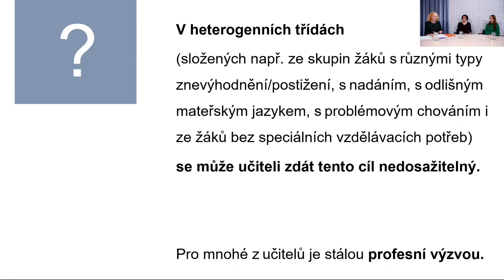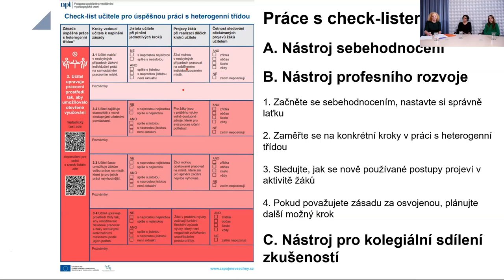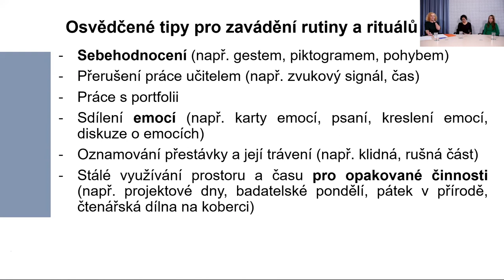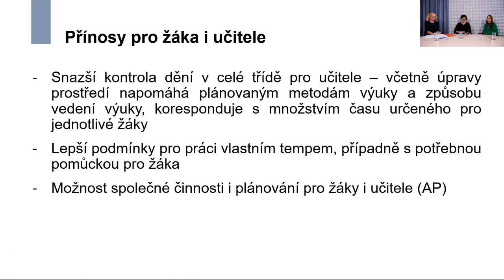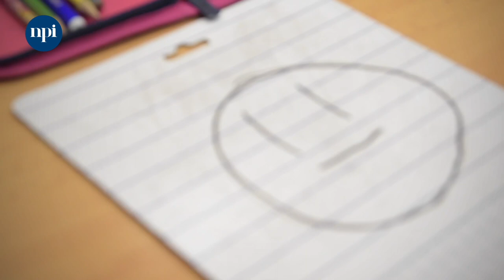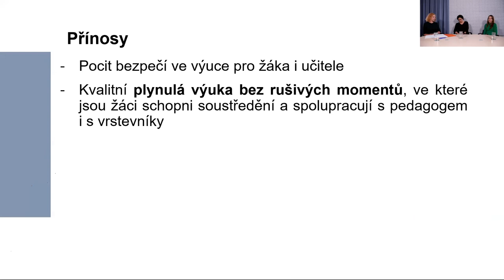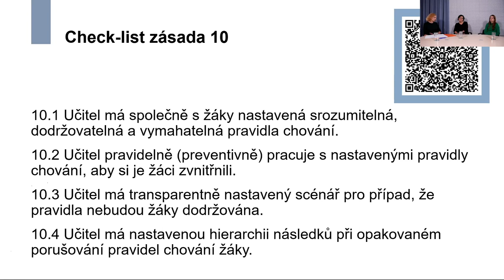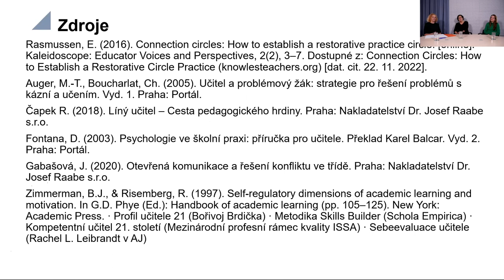Webinář: Desatero práce s heterogenní třídou I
V úvodu webináře představuje vedoucí tematické oblasti společného vzdělávání NPI ČR Renata Votavová výzvy a cíle pro úspěšnou práci s heterogenní třídou v duchu prvních tří zásad Desatera (01, 03, 10).  Webinář je rozdělen na tři tematické okruhy, ve kterých se střídá diskuze nad tématy s následnými ukázkami dobré praxe z výuky ZŠ a MŠ Libouchec.

Obsah webináře:
0:04 Vedoucí tematické oblasti společného vzdělávání NPI ČR Renata Votavová představuje ředitelku ZŠ a MŠ Libouchec Martinu Vlachovou a zástupkyni pro první stupeň Alenu Řezníčkovou, která je zároveň třídní učitelku 2. ročníku.
0:50 Diskuze nad složením heterogenních tříd a cílovým stavem, kterého by aktérky webináře chtěly dosáhnout – automatické využívání zásad práce tak, aby nad nimi nemusely v budoucnu přemýšlet.
2:35 Seznámení se strukturou webináře a ukázka praktických pomůcek NPI ČR, které mohou učitelé při své práci využívat – Desatero zásad pro učitele pro úspěšnou práci s heterogenní třídou a Check-list.
11:40 Konkrétní ukázka práce s check-listem souvisejícím se zásadou 03 Úprava pracovního prostředí pro umožnění otevřeného vyučování.
14:27 Dotazy od sledujících diváků webináře k představeným pomůckám.
18:20 Ukázka struktury kazuistických webinářů I, II, III a seznámení s moduly online vzdělávání NPI ČR pro danou tematiku.
22:35 Martina Vlachová, ředitelka ZŠ, představuje školu, její vize, složení kolektivu žáků ve třídách a zdůrazňuje efektivní způsob práce s heterogenní třídou.
26:38 Vymezení zásady 01 Dodržování pravidelných rituálů navozujících žákům pocit „my“. Přínosy zásady pro učitele a žáky. Osvědčené tipy pro zavádění rutiny a rituálů, které dávají žákům pocit klidu a jistoty při výuce.
32:44 Ukázka vyučovací hodiny matematiky ve 2. ročníku zaměřené na téma číselná řada do 100. Začátek hodiny, kdy se dodržují zásady pravidelných rituálů v návaznosti na zásadu 01. Následuje diskuze k ukázce týkající se rutiny a rituálů ve třídě a příklad práce s check-listem.
42:15 Vymezení zásady 03 Úprava pracovního prostředí tak, aby umožňovalo otevřené vyučování. Přínosy zásady pro učitele a žáky. Definice pojmu otevřené vyučování, diskuze s pedagožkami na dané téma a sdílení osvědčených tipů.
52:56 Ukázka vyučovací hodiny matematiky ve 2. ročníku, kde probíhá společná aktivita v kruhu a práce ve dvojicích. V duchu zásady 03 se střídají aktivity a mění se pracovní prostředí pro otevřenou výuku. Následuje diskuze k ukázce týkající se otevřeného vyučování, vrstevnického učení a práce s prostorem ve třídě. Vše je doplněno o práci s check-listem.
1:14:23 Vymezení zásady 10 Podpora žádoucího chování žáků. Přínosy zásady pro učitele a žáky a představení osvědčených tipů této zásady. Jedná se zejména o vrstevnické hodnocení a nastavení postupů při nežádoucím chování ve výuce.
1:24:17 Ukázka vyučovací hodiny matematiky ve 2. ročníku, kdy mají žáci možnost měnit své pracovní tempo v návaznosti na zásadu 03. Dále sami hodnotí svou práci na základě vrstevnického hodnocení podle zásady 10. Učí se slovně hodnotit nejen svou práci, ale i práci ostatních spolužáků. Následuje diskuze a komentáře k ukázce týkající se podpory žádoucího chování. Vše opět doplňuje práce s check-listem.
1:34:04 Prostor pro dotazy od sledujících diváků webináře.
1:42:00 Ukázka společné aktivity žáků provázaná s navštíveným divadelním představením. Aktivita se pojí se zásadou 03 a 10, kdy jsou žáci přímo zodpovědní za vlastní práci a učení. Učí se tak pracovat ve skupině a zároveň nést zodpovědnost za daný úkol.  Spolupráce žáků dává učitelce prostor a čas věnovat se těm žákům, kteří potřebují individuální pomoc.
1:44:06 Zhodnocení a zakončení webináře.